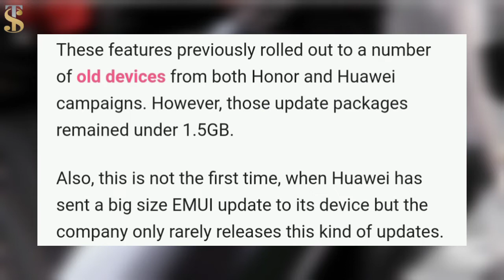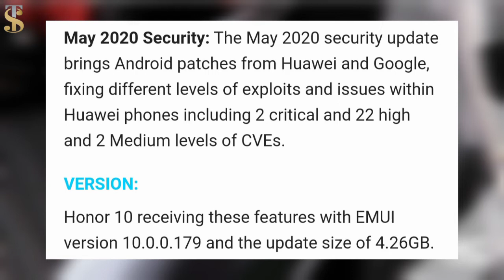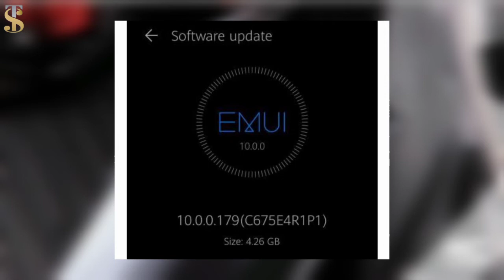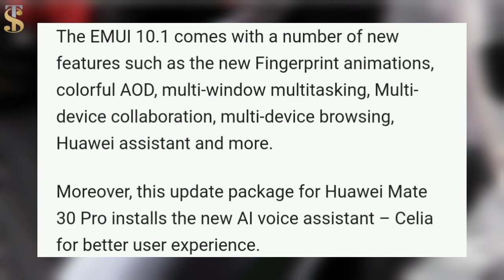EMUI 10 For Honor 10 New Features | EMUI 10.1 Rollout For Huawei Mate 30 Pro LATEST TECH UPDATES #53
be infringing.